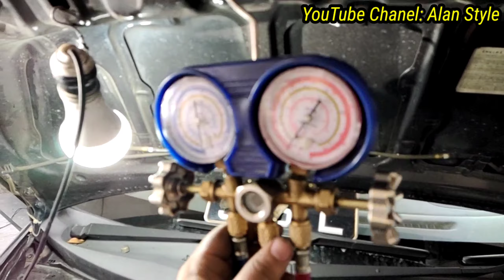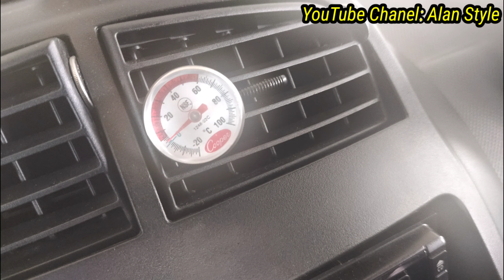AirCond Kurang Sejuk.Ganti Filter Drier&Tambah minyak Compressor Dan Flushing Condenser Coil.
Terimakasih buat owner kereta kerna percaya dengan service kami (Azzam Ak).
Dan terimakasih buat korang semua yang dah datang bangkel untuk baik pulih kereta korang.
Terimakasih banyak sebap memilih kami untuk baik pulih kereta.

Harapan saya semoga di masa2 akan datang akan ramai lagi orang kita yang buat contain tentang automotive ni.

Jika korang ada pertanyaan tentang service kami call/whatsap EN/Azmi

Location bangkel.